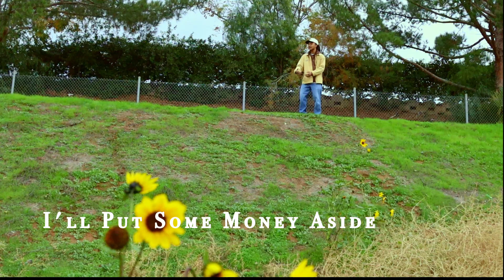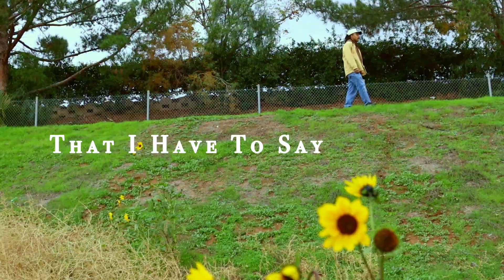Chauncey Harris - Loving You (Official Music Video)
Loving You, a bonus track off the album "Get It How You Live" coming 2023

Film Crew:
Nick Russell
Damian Flores